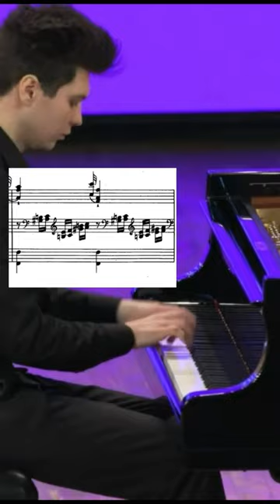Liszt - Mazeppa's concert is the main